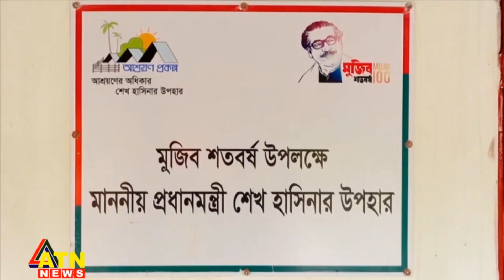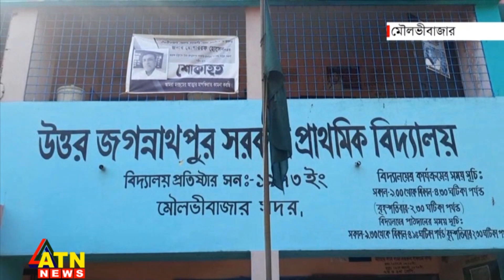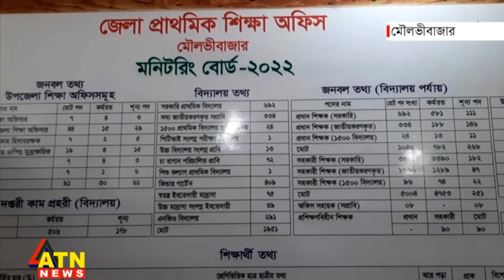দেশের খবর | Desher Khabar | National News | March 21, 2023 | ATN News